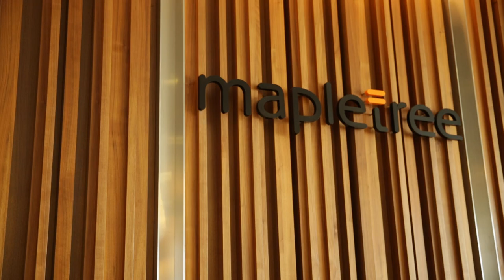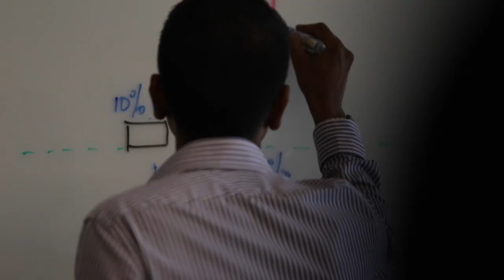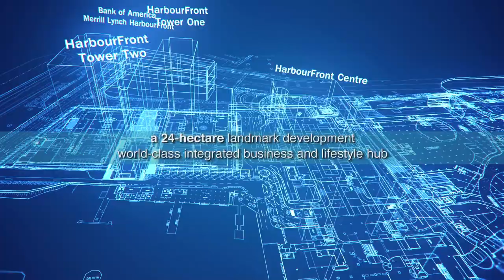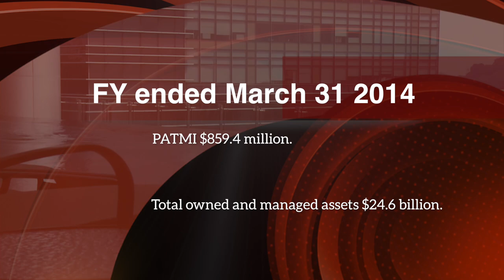Outstanding CEO Award | Hiew Yoon Khong!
Congratulations to Hiew Yoon Khong from Mapletree Investments for winning the Outstanding CEO Award for 2014!

The award was announced and presented at the 30th edition of the Singapore Business Awards on 27 April 2015. The awards are organised by The Business Times and DHL Express, and is widely recognised as Singapore's most prestigious business awards.